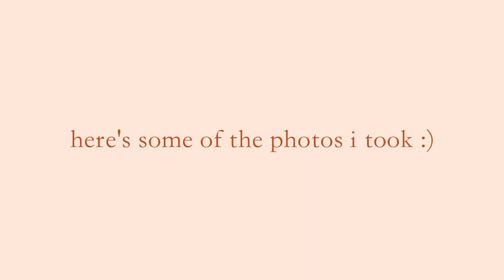How to Shoot 35mm Film Photos 📸 │DAISY